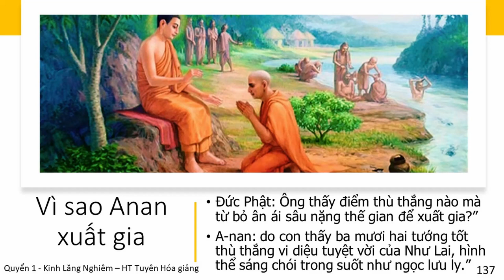Lý do ngài Anan xuất gia | HT Tuyên Hóa giảng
Lý do Vì sao Anan xuất gia I HT Tuyên Hóa giảng 17
Trích Kinh Lăng Nghiêm Quyển 1 - HT Truyên Hóa giảng

Tại sao mở đầu kinh văn thường là Tôi Nghe Như Vậy | HT Tuyên Hóa giảng
Khai Thị | Bốn điều Ngài A Nan Hỏi Phật | Quyển 4 Bài 26 | Hòa Thượng Tuyên Hóa Giảng